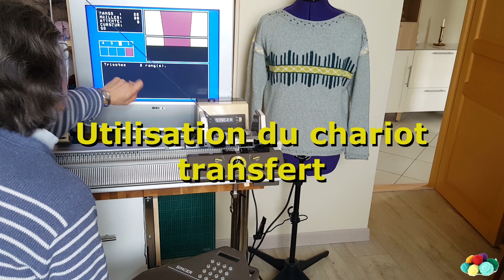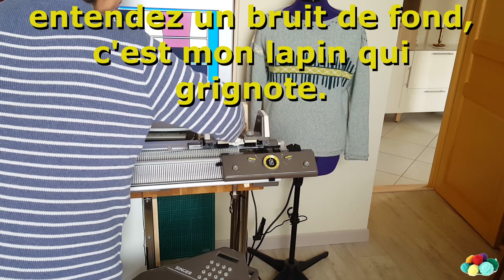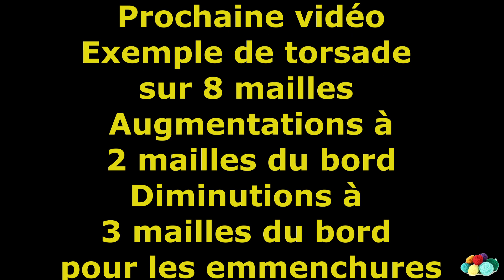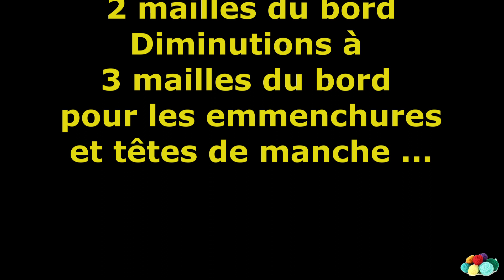9- Transfert de côtes en jersey, répartitions d'augmentations (manche) et sauvegarde de l'ouvrage.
Dans cette vidéo, je vous explique ma méthode pour :
- transférer facilement les côtes en jersey, à l'aide du chariot de transfert fourni avec les modèles Singer,
- répartir des augmentations pour une manche en évitant les "trous"

Enfin, je vous guide pour sauvegarder un travail en cours, avec le modèle Singer MT 700.
Pour cette vidéo, j'ai utilisé la laine :
CASHWOOL - 15% cachemire, 85% laine mérinos,
Aiguille 3,5 / 4 – longueur environ 125m,
Echantillon 22 mailles / 29 rangs
Que vous pouvez trouver sur le site de la lainière de Wazemmes
1) Réglages MT 700 :
- Côtes 1/1 :   Ecartement fonture 3 – Densité 5,5 *
- Jersey et torsades : Ecartement fonture 3 – Densité 9,5
2) Montage souple :
- Ecartement fontures 3 / Densité 1
- 1 passage touche V / puis installation du peigne avec le filin et les poids
- 1 aller et retour touche circulaire
- Réglage des chariots de tricotage Densité 5,5, 1 tricoter 1 rang (chariots sont à droite)
Pour que les côtes soient plus serrées :
- je supprime quelques mailles, pour cet essai 8 mailles (côtes des poignets moins lâches et début de manches plus "gonflant" )
- pour ce modèle et avec la laine utilisée, avant de transférer les côtes sur fonture arrière, 2 derniers rangs j’augmente la densité de 0,5 puis 0.5 (6/6,5).
- je fais un rang de jersey densité 9,5
- je répartis les 8 mailles
Si vous êtes à la recherches des différentes brochures de ce modèle indiquez le dans les commentaires
Les musiques diffusées dans ces vidéos, depuis la création de ma chaîne, proviennent d'un site de musique libre de droit, que je considère très éclectiques et de qualités. voici le lien :

 Tricotine Loisir